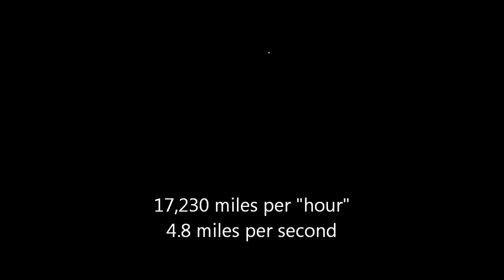ISS Flyover Round Rock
The International Space Station (ISS) flies over Round Rock on March 10, 2011 moving at over 17,000 mph. It is the brightest object in the sky except for the sun and the moon.